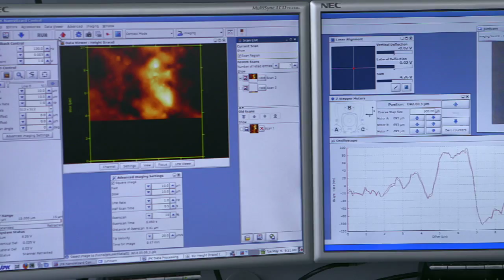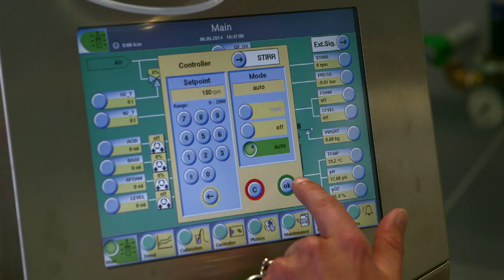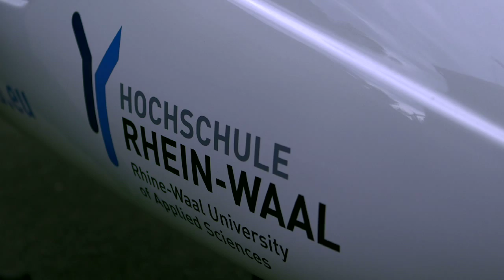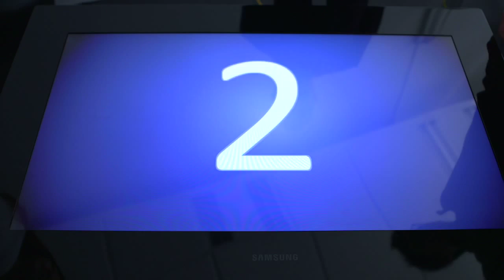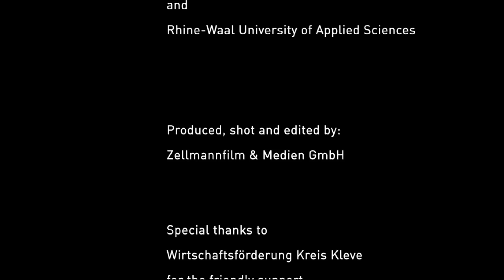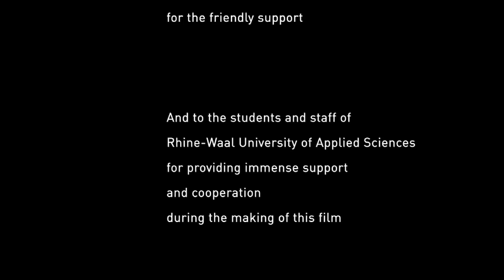Rhine-Waal University of Applied Sciences, 2016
Interested in studying at Rhine-Waal University of Applied Sciences? Get to know the university, its campuses, faculties and some of its students in this official promotional film. The film was produced by Zellmannfilm & Medien GmbH and made possible by financial support from the Friends of Rhine-Waal University – Campus Cleve.

The newly established Rhine-Waal University was founded on the 1st of May 2009 with the stated goal of providing young people from around the world with an innovative, international and interdisciplinary education. As of 2016, Rhine-Waal University with its campuses in Kleve and Kamp-Lintfort offers 25 bachelor and 10 master programmes spread out over four faculties: Technology and Bionics, Life Sciences, Society and Economics, and Communication and Environment. Curriculum contents are scientific, application-oriented and international in their focus, with a high level of quality and practical relevance in both teaching and research. Some 85 percent of degree programmes are taught in English and currently students from almost 100 different nations are enrolled at Rhine-Waal University of Applied Sciences. This diversity creates a unique intercultural exchange of ideas and experiences, and helps prepare students for national and international job markets.